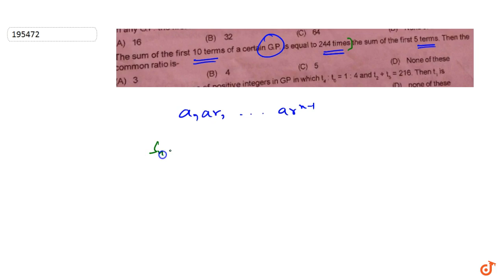The sum of the first 10 terms of a certain G.P. is equal to 244 times the sum of the first 5 t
To ask Unlimited Maths doubts download Doubtnut The sum of the first 10 terms of a certain G.P. is equal to 244 times the sum of the first 5 terms. Then the common ratio is